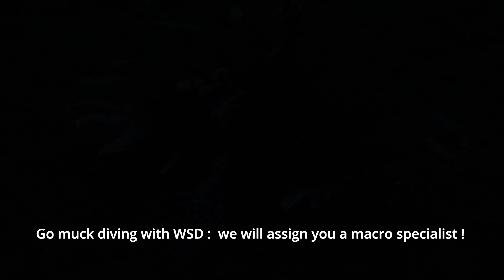Lion Fish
Wanna muck/macro dive ? You have a bucket list with any kind of weird stuff in it ? Just come to WSD, we will assign you 1 our best dive guides dedicated to macro ! Everything you might see in Lembeh, our lazer-eyed dive guide will spot for you here on Amed/Tulamben volcanic black sand !
Thanks to Ali from Turkey @turgay_ali_sanli for this cool video in the Tulamben Liberty wreck.

DIVE WITH US :
WORLD CLASS DIVING WITH FULL CHOICE OF DIVE SITES - COMFORTABLE LIVING IN 6 HOTELS - DIVE TRAINING IN 5 LANGUAGES - AFFORDABLE PRICING